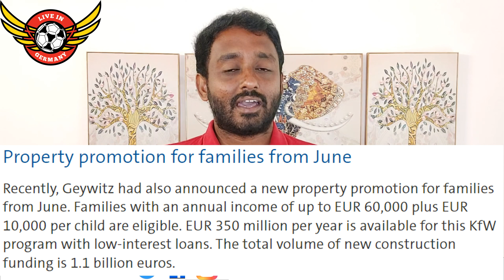Get upto 150000 Euros in Subsidy for New Homes ! | New KfW Subsidy Program Launched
Get upto150000 Euros in Subsidy for New Homes ! | New KfW Subsidy Program Launched

00:00 Introduction
00:56 Subsidy For New Buildings
03:00 Wait for More Updates

* The Content is based purely on Internet research and the youtube channel is not liable to any information in it. The copyright of pictures and music is for original owners and the credits also to them. If any problem in using some of them please write back so i will remove it.